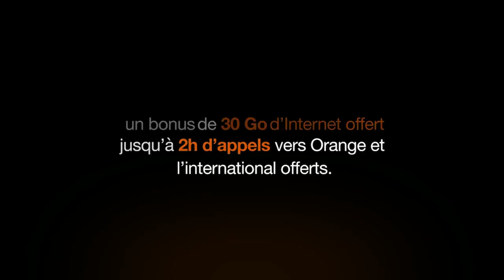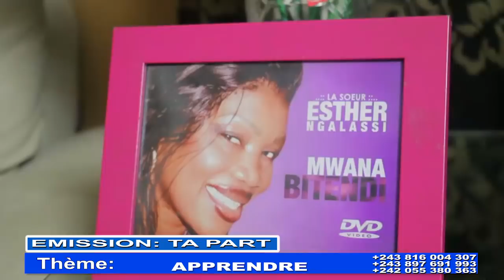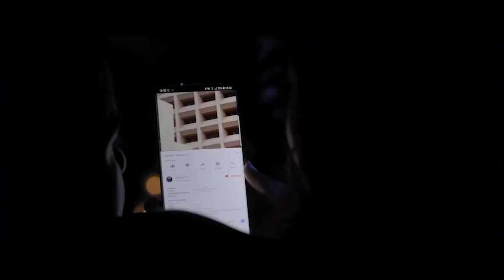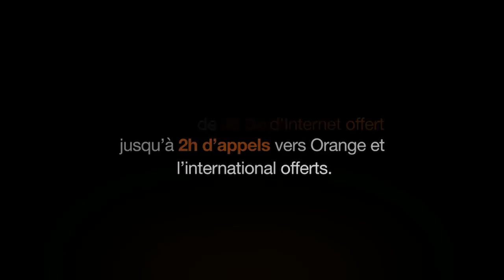EMISSION TA PART THEME APPRENDRE